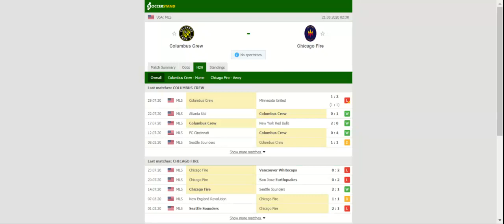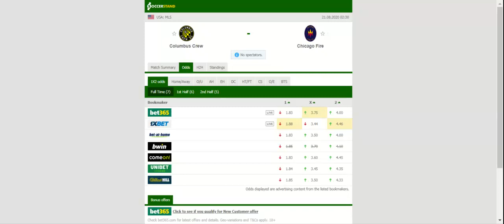COLUMBUS CREW VS CHICAGO FIRE PREDICTION & BETTING TIPS - 21/08/2020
2021 college football predictions,
2019 college football predictions,
2020 ncaa football predictions,
nc state football predictions 2020,
2020 nebraska football predictions,
2020 uga football predictions,
10 football predictions 2020,
football songs,
football vines,
football skills,
football daily,
football games,
football khela,
football live,
football pump up,
football anime,
football analysis,
football asmr,
football agility drills,
football american,
football academy,
football anthem,
football boots,
football big hits,
football bloopers,
r/b football,
f c b football,
mattyb football,
s.a.b football,
football chants,